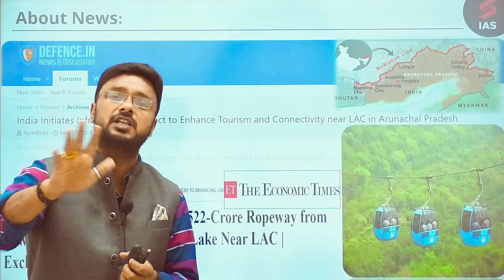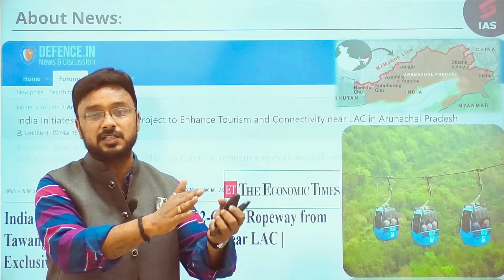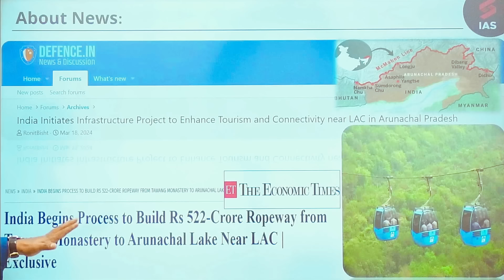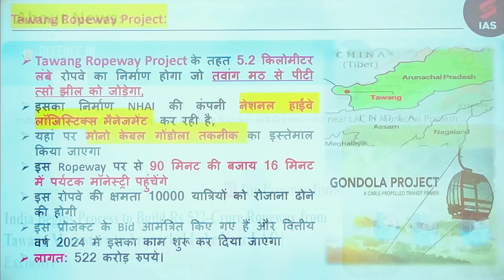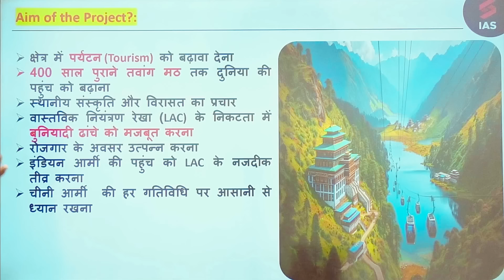India China face to face: How can India build Ropeway in our region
China continues LAC infrastructure build-up 4 years into face-off
NEW DELHI: China builds ropeway, roads near tri-junction
Beijing has been improving infrastructure and arranging additional deployments along the eastern sector of LAC; officials say there is lot of activity near Doklam that saw face-off in 2017

🚨For 25% Extra Discount on UPSC CSE SuperCoaching, Use Coupon: RSHARMA,

1. 30+ Courses by Super Teachers
2. 1000+ live classes by Experts
3. Dedicated doubt clearing sessions.
4. Take the advantage of real-time interaction with India’s best teachers
5. 500+ study notes for all subjects, NCERT notes included
6. 550+ Full Mock Tests for Prelims and Mains

The single subscription covers all the essential aspects of preparations such as:
1. Prelims & Mains GS and Optional subjects
2. Daily Live Classes including Current Affairs, Doubts, etc.
3. Mains Answer Writing Live Discussion Classes
4. Complete Question Bank for Practice
5. Previous Year Papers